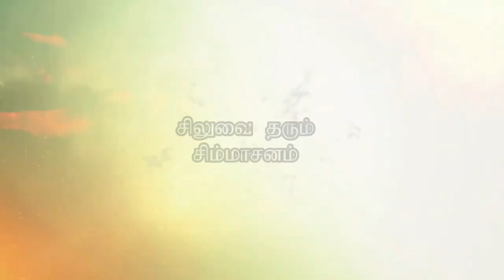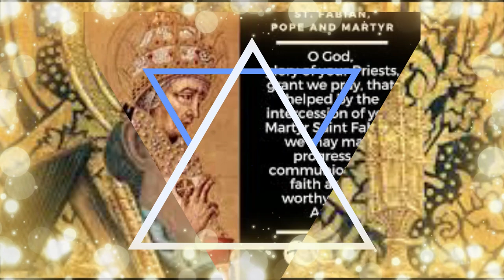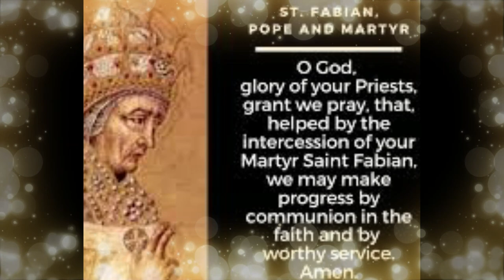St Fabian | Saints history in tamil | Siluvai Tharum Simmasanam | Arul Thedal